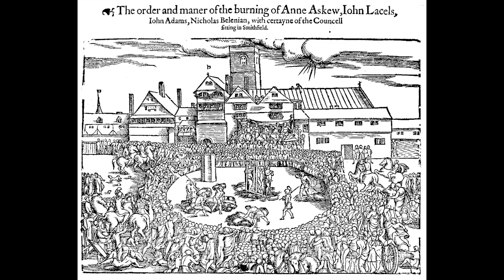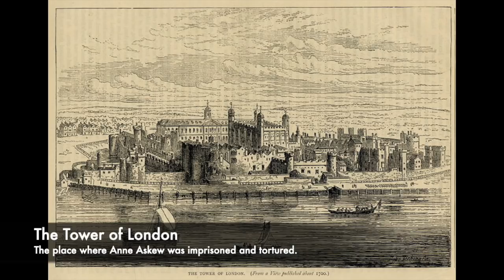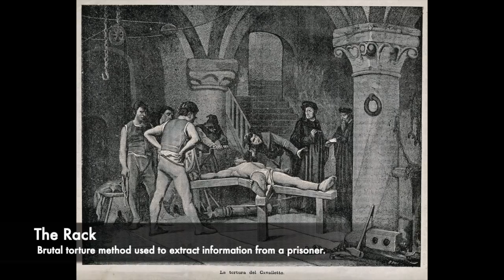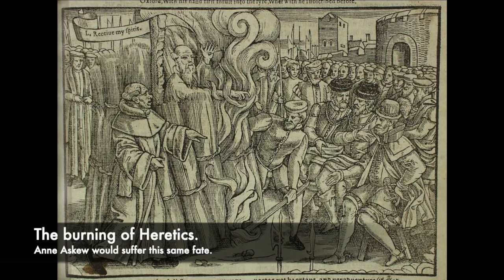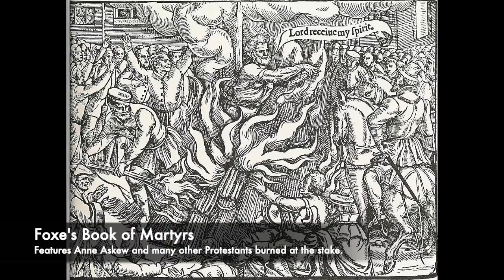Woman Tortured At The Tower Of London - Anne Askew - Tudors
Today we visit the brutal and barbaric torture of Anne Askew. Today Anne Askew is seen as a martyr. She is even featured in the popular book Foxe's Book of Martyrs, and is seen as a heroine who died for her beliefs. In the Tudor times, religion was a huge part of society, and much religious change happened following Henry VIII's break from Rome marked with the beginning of the English Reformation. At the time many radical new ideas about religion came to the table, many of these resulting in the barbaric executions of innocent people, many like Anne Askew who would be burnt at the stake.

Edit: Apologies for saying 'Edward Bonner,' not 'Edmund Bonner.'